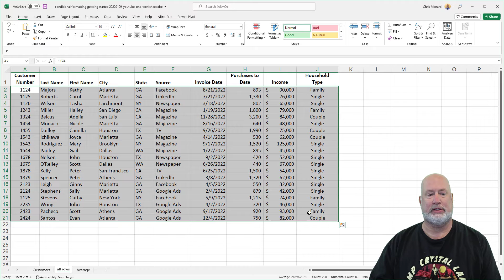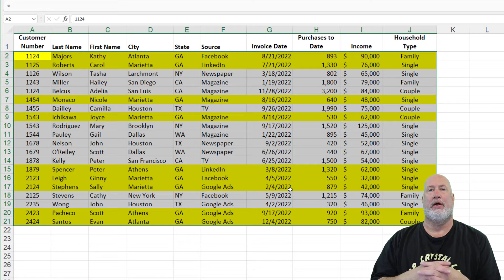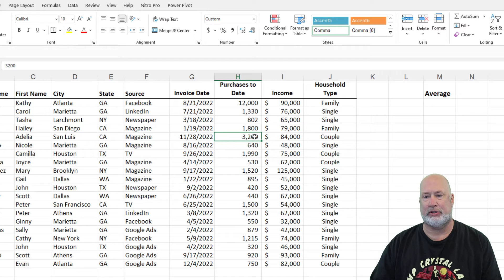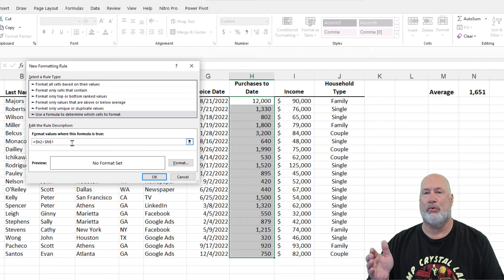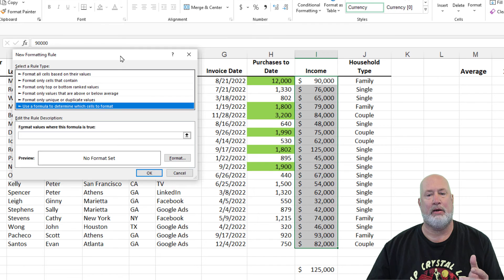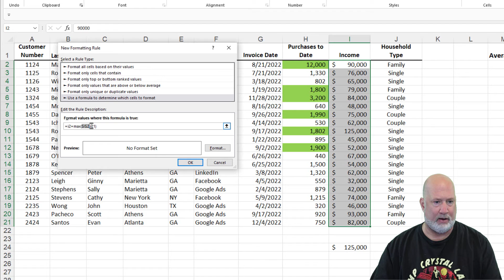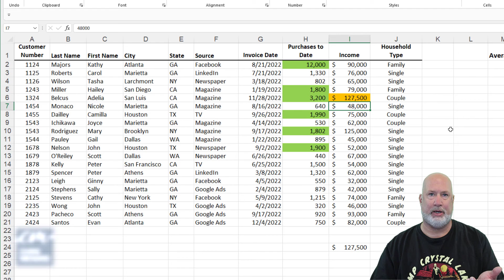Excel - Advanced Conditional Formatting with sample Excel file - 3 examples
Conditional Formatting in Excel is a fantastic feature. Did you know you can write functions inside Conditional Formatting? Writing functions inside Conditional Formatting is a great way to find the Average, Max, Min, and select entire rows that meet your criteria. I'll use Conditional Formatting with three examples in this short video. The file is below if you want to download it.

Chapters:
0:00 Intro
0:25 Conditional Formatting - Equal To
2:05 Conditional Formatting - Average function
4:20 Conditional Formatting - Max function

Excel Conditional Formatting - Getting started with five examples = Blog post

-- EQUIPMENT USED
○ My camera